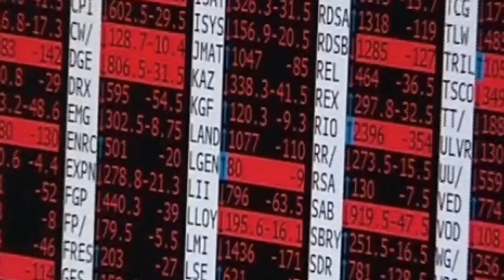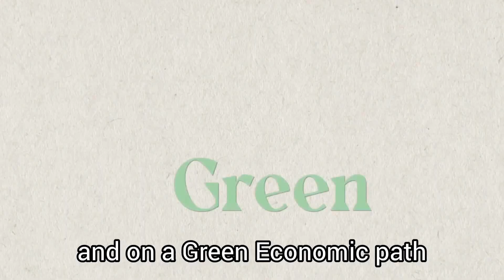Steel – The Inevitable Potential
Submitted by Vivekanand Verma, Indian Institute of Technology - Roorke